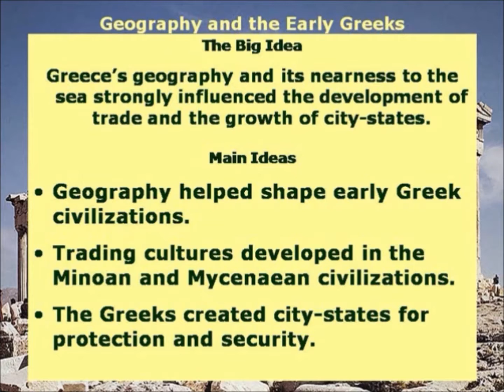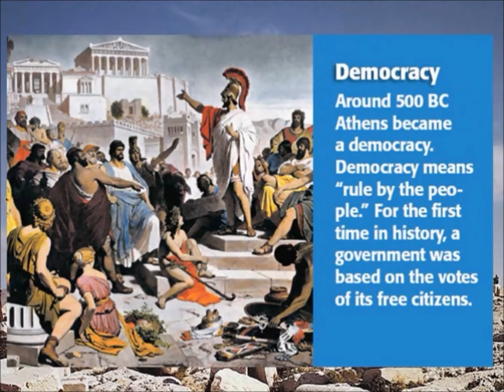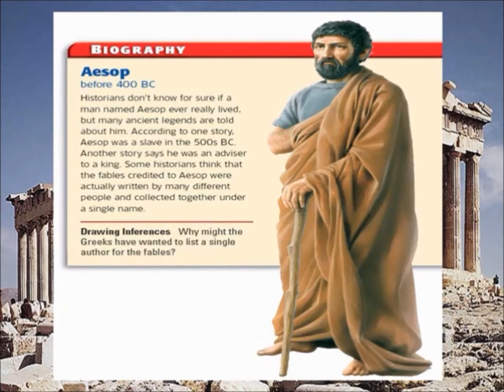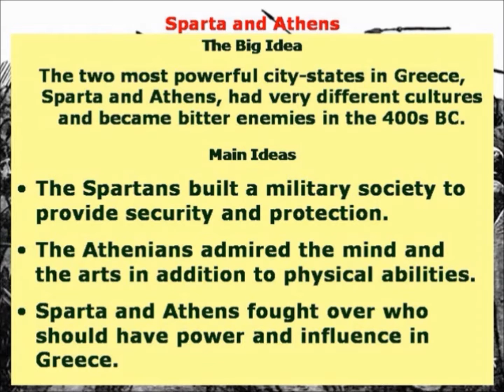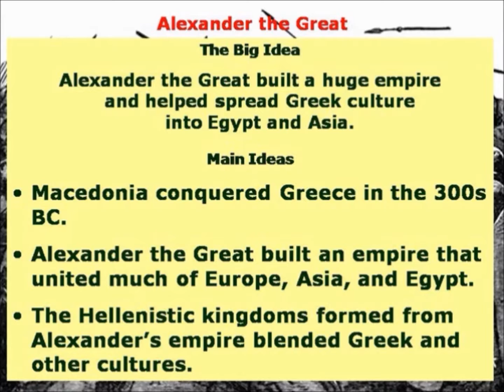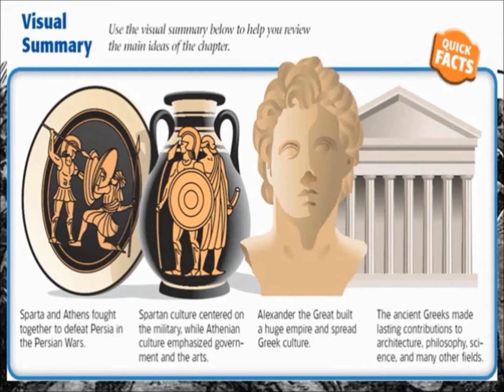Flipped Classroom - Spartans, the Lone Ranger, & Grandma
Ancient Greece and the Greek World
1. Preview (Play) 2. PowerPoint - (Play, Pause, Play - No Sound) 3. PostView (Play).